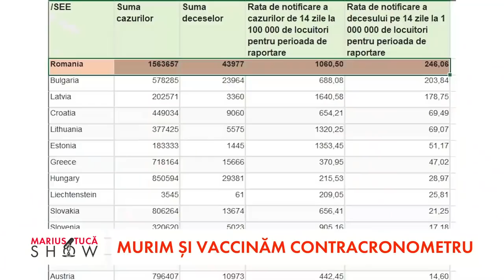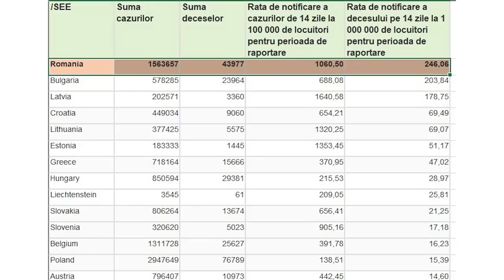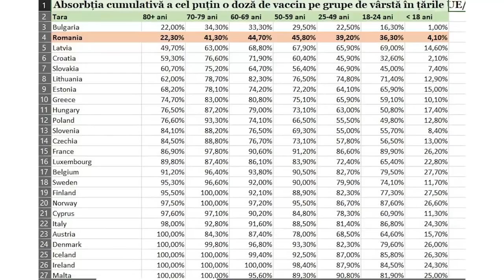Dr. Atanasiu: „E posibil să scăpăm de pandemie dacă fie ne vaccinăm toți, fie ne îmbolnăvim toți”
Dr. Costel Atanasiu, la „Marius Tucă Show”, 28 octombrie 2021. Doar la Aleph News.